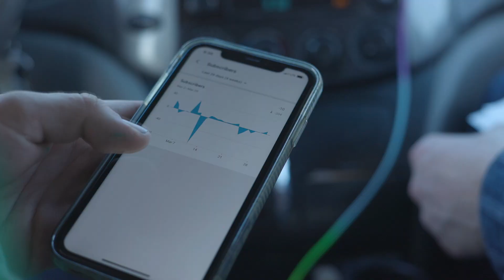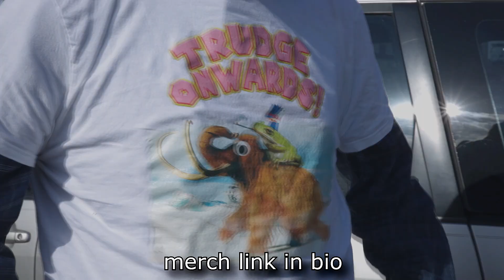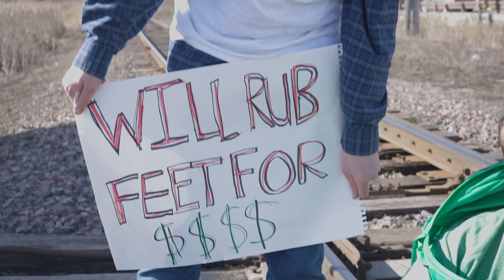Rubbing Feet for $$$$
In this video Eric tries to keep his channel afloat by finding feet.
Jim Belden
Michael Sullivan
Josh
Joey Farrel
Jason Marshall
David AKA MyHandsAreBlank
Taheps
Christopher Falken
Kai
Michael Brenner
Max Finn
Burt Macklan
ME_MES4U
RabooiE
George Valdivia
Ben McNair
Simen Nerleir
Michael T Golian
Bottenbig
Milk Jergens
Jai Keys
Funk Master
Jim Oswskey
Big D
Hayden Davis
ratropic
woopie
Bill Thompson III
Benjamin Alexander
Nick Chous
the tunnel hermit
Ennui
Elyk Nannerb
The Minute Hour
Ian Mitchell
Lennon Kerrigan - Gee
Durandal
Psych-O-Wattz
Crazy
User #2
noice dewd
Nick Swede
Tommy
Andres De Leon
Kaiden Macke
Sonny Zoinks
Donovan
ayden
Andres De Leon
Griffin Kazmierczak
The Mammoth
Cmac
DreadHeadz
Lucas Hanson
Shyraver
Sebi
Andrew Markham
Austin Holt
ClownTown???
Starfront22
Jonathan Thompson
Sakura Orgias
Rafael Lontra
Austin Salmon
zach
Jacob Monoson
Sheepus
Cheddarman
OWIN
Jake D
GS
Jack Watson
Pubestache
entereloaded
pat macleod
Sass Mate
G anon
Alfredo Peréz
COW12X
Trent Lenkarski
Invaded
Tom Cox
Yee0j
Chloe lemonade
Andrew Henderson
sarahsassypants
Aleksey Veselov
grandejalapeno
Tyler Chester
Tyson liddle
Taylor Burke
Zachary Gaskins
Ron Ecstasy
Lukas
I consume t*int
Billy Croce
Björn Leijdström
Babooshka
Kathand
RYANM
Logan
CompositeMist
Skye Jefferson
JOTH
Joel Haver
Will Sweetleberg
Reid Jenkins
Ryan the Wretch
Ada Hage
Chuck Darby
Gliphyx
Thor A
TheCraft73
Jay Kariesch

Eric Vlog is a YouTube comedy show created in Minneapolis Minnesota.